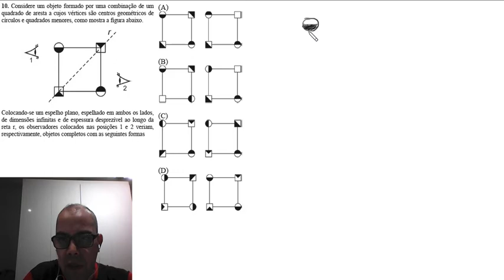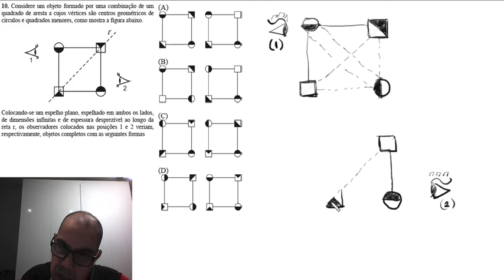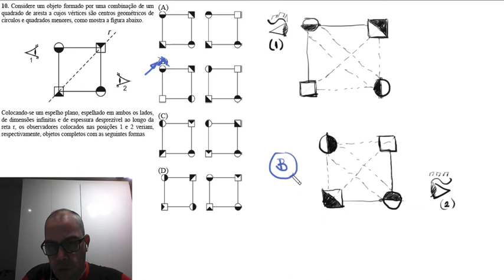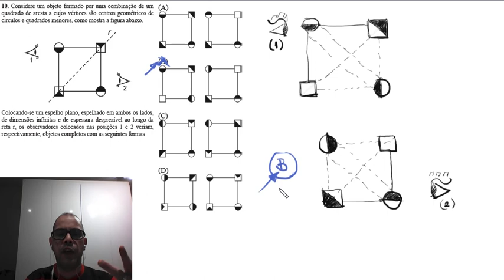AFA 2016 10